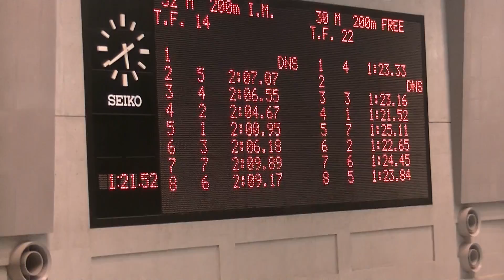山下宗一郎 男子200M個人メドレー 第29回夏季公認